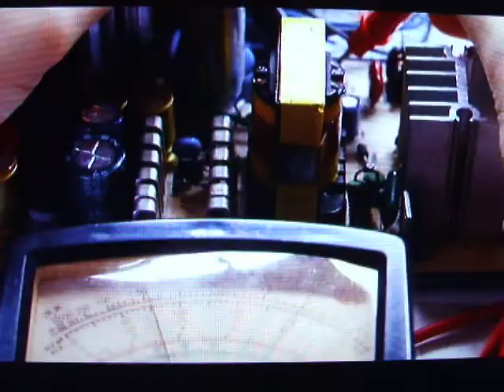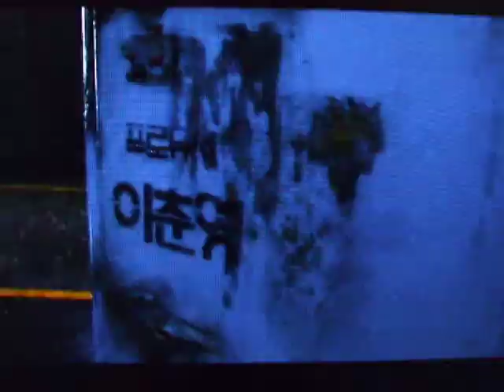i m cyborg, but that's ok (part of movie) the beginning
sublime!